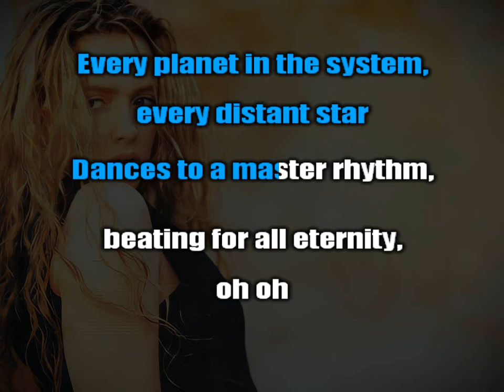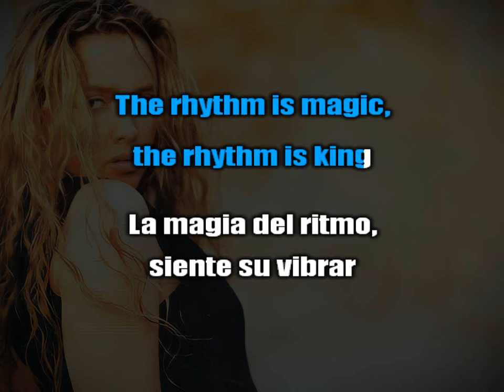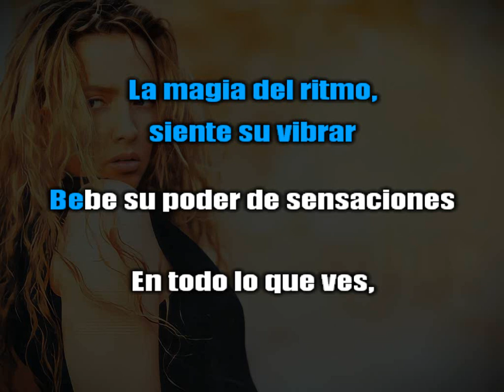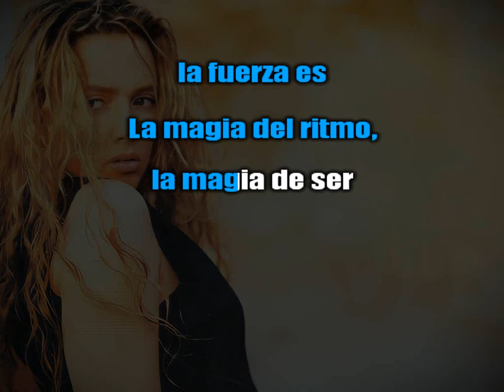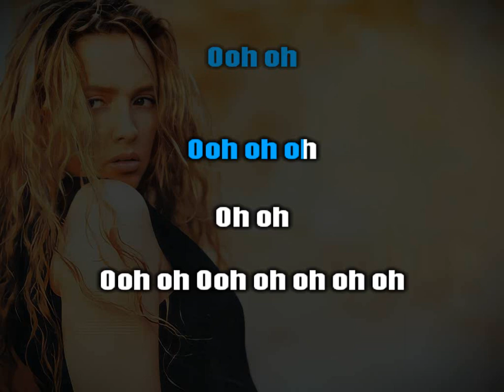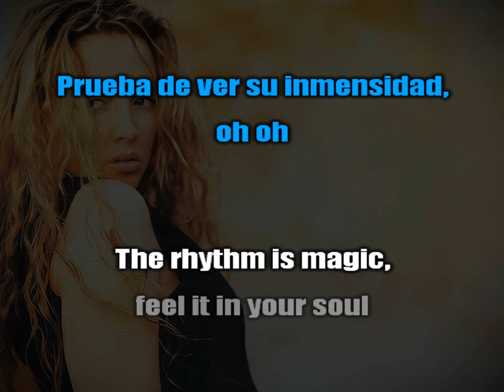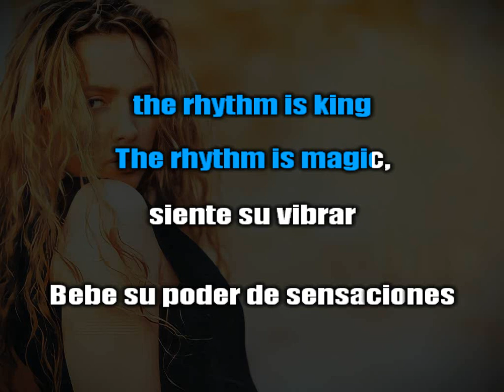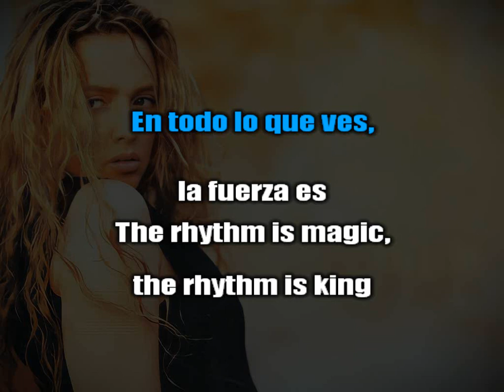Marie Claire D'Ubaldo - The Rhythm Is Magic (Karaoke)